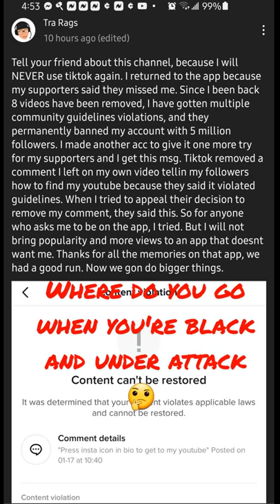Tiktok will make sure a black man doesn't make the Forbes list off their platform 👌🏿